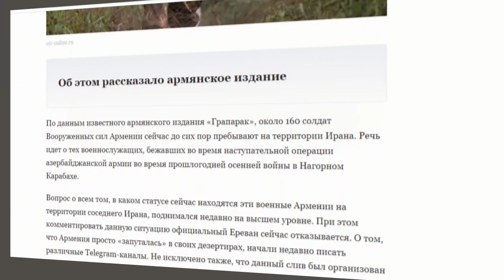Новые похождения «непобедимых»: где ещё найдут армянских дезертиров?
По данным армянской прессы, армянские дезертиры обнаружились в Иране. По достоверным сведениям газеты "Грапарак", на территории Ирана находятся 160 армянских военнослужащих.
Высказалась на эту тему и депутат армянского парламента от ППА Наира Зограбян. По её словам, уже долгое время многие родители пропавших без вести передают ей информацию о достоверных сведениях, даже телефонных звонках о том, что их сыновья в дни войны, в районе Джабраила, пересекли государственную границу с Ираном, где были взяты в плен.